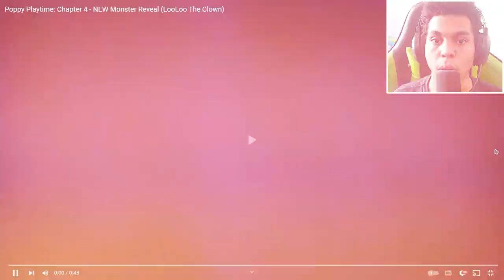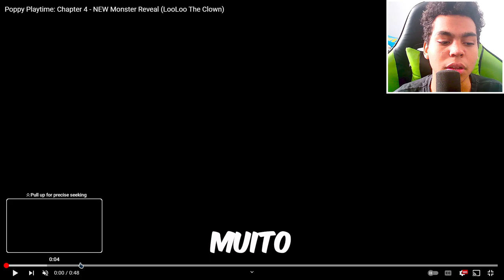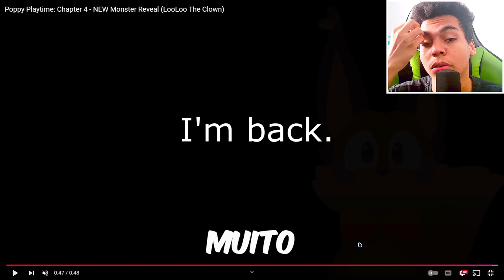🚨SAIU!! POSSÍVEL TRAILER DE POPPY PLAYTIME DE 4!? 🤨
➡️SOBRE O VÍDEO: Nesse Vídeo, vou estar reagindo um "possível" trailer de gameplay do Poppy Playtime 4.

➡️SOBRE A FRANQUIA: Poppy Playtime é um videogame de survival horror episódico de 2021 desenvolvido e publicado pela desenvolvedora indie americana Mob Entertainment. O jogo se passa na empresa fictícia de fabricação de brinquedos chamada Playtime Co. O jogador controla um protagonista sem nome, um funcionário aposentado que recebe uma nota convidando-o a voltar para a fábrica de brinquedos abandonada depois que a equipe da empresa desapareceu misteriosamente. No jogo, o jogador navega por uma perspectiva de primeira pessoa e deve resolver quebra-cabeças, como exigir um gadget chamado GrabPack, para progredir enquanto evita vários monstros na fábrica.

➡️SOBRE O TEMA: Poppy Playtime, Poppy Playtime 4, Terror, Horror, Suspense e Entretenimento.

00:00 Introdução!!
00:05 Vazou um Teaser do Poppy Playtime 4!!
00:22 Vamos estar Reagindo e Analisando Juntos!!
00:37 Reagindo o Trailer!!
01:49 Analisando o Trailer!!
04:04 Terminando o React/Análise!!
04:13 Agradecimentos Finais!!
05:48 Tela Final!!

➡️OUTROS LINKS/COISAS⬅️

⬆️NÃO CLIQUEM⬆️

PLACA DE VÍDEO: NVIDIA GTX 1050 TI
PROCESSADOR: i3-4150
MEMÓRIA RAM: 8 RAM
ARMAZENAMENTO: HD 931GB
SSD: SATA III 120GB
PLACA MÃE: H81M-S2PH DDR 3
FONTE: 550